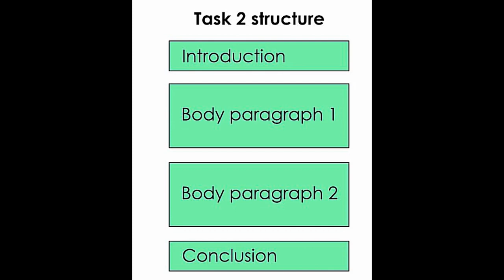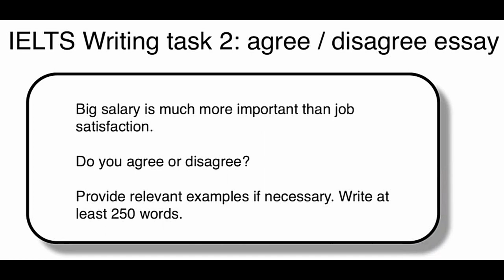WD5T2HW2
Ielts practice task2writing in 250words as standardized by IELTS fooundation